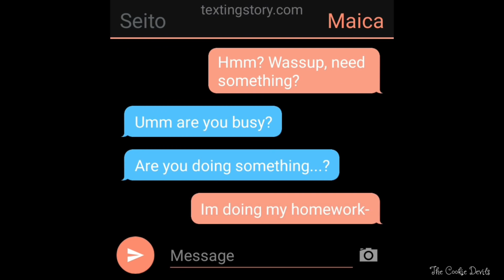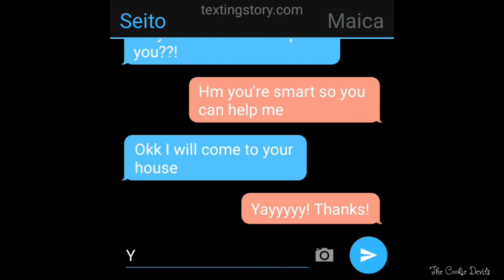|| My Softie Boyfriend || Gacha Life Mini Movie || GLMM ||